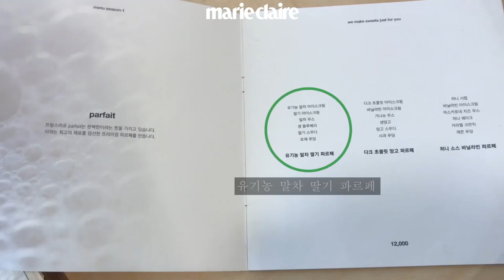[Marie Claire Korea] 달달한 디저트가 당길 땐 망원동 '파르페아와'!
보기에도 예쁘고 맛도 좋은 샌드디저트 모나카 가 있는 망원동 파르페아와! 달콤한 바닐라 아이스크림과 수제 팥앙금이 들어간 팥앙금모나카 는 물론, 과일이 올라간 파르페 까지 맛볼 수 있답니다.